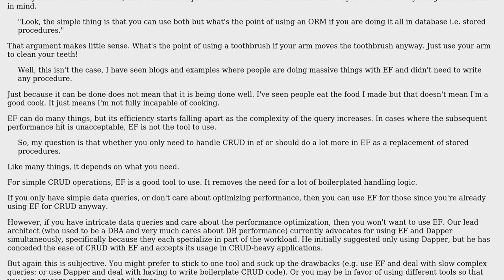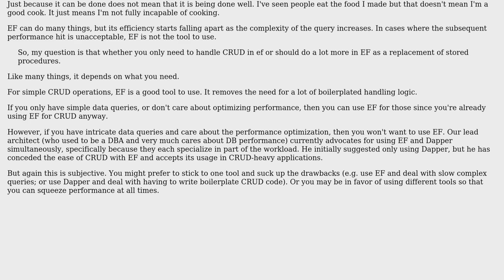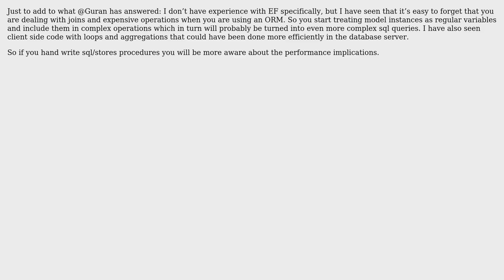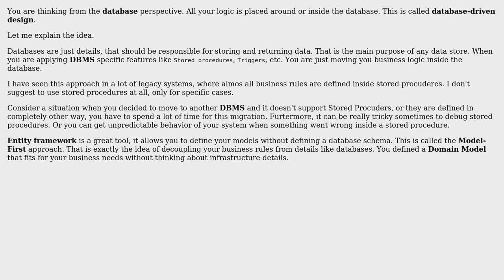Should I use entity framework for CRUD and let the database handle the complexity that comes...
Software Engineering: Should I use entity framework for CRUD and let the database handle the complexity that comes with high end queries?

With thanks & praise to God, and with thanks to the many people who have made this project possible! | Content (except music & images) licensed under CC BY-SA | Music | Images & others | With thanks to user sul4bh user jleach user Guran user Glh user Flater user CROSP user azure boy and the Stack Exchange Network Trademarks are property of their respective owners. You are responsible for your own actions.